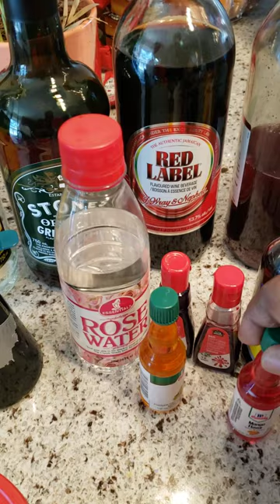Sorrel fruit cake with Sorrel jam on top part 1 of part 2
ingredients                                                            first cream butter and sugar
1lb butter
11/2 cup sugar
6 eggs
1tb sp lemon zest
1tb sp lemon juice
1/4 cup orange juice
1tb sp vanilla extract
1tb sp mix essences
1/4 cup stone ginger wine
1/2 cup Sorrel wine
11/2 cup Sorrel peray
1 cup mix fruit
2 tbsp food coloring
dry ingredients
3 cup flour
1tsp baking powder
1/4 Salt
1/4 mix spice
1st cinnamon
1tb sp ginger
1tsp grated nutmeg
1tb sp rose water
1/3 cup bread crumbs
oven 350
baking time 6o min